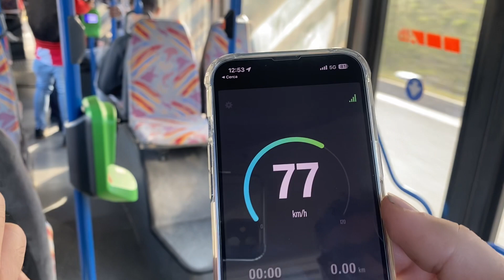Man NG313 A60 - 490 Atb Bergamo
Video a bordo del Man NG313 matricola 490 di Atb Bergamo mentre effettua una corsa bis scolastica sulla linea 5.
Buona visione!